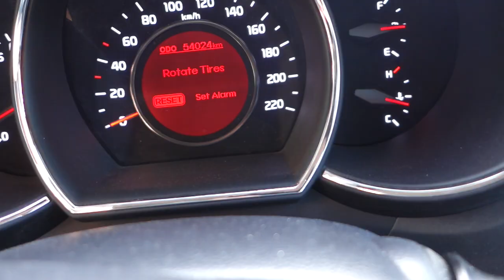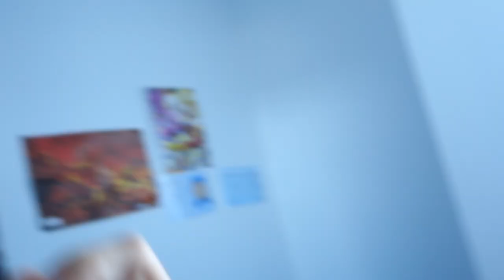Videojáték Konzolok PS4 Xbox